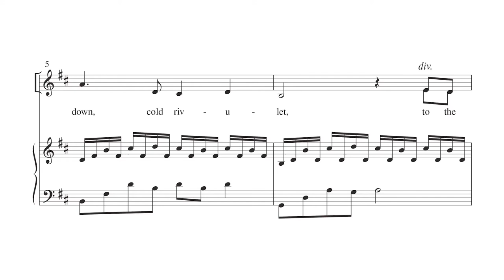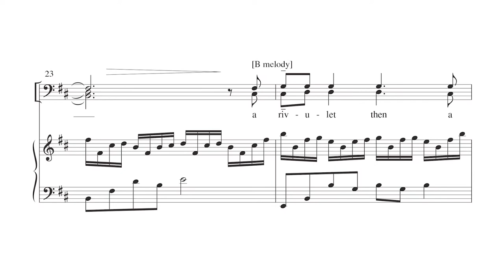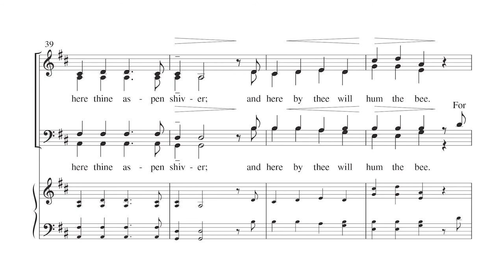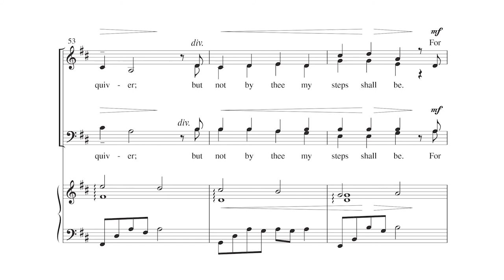A Farewell by Matthew A. Armstrong & Shelly Armstrong - Scrolling Score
A Farewell by Matthew A. Armstrong & Shelly Armstrong - Item Number 1.3648

SATB and Piano
A lyrical treatment of a deeply moving and emotional poem by Tennyson. This piece may be used as a part of a three movement set of Tennyson poems.